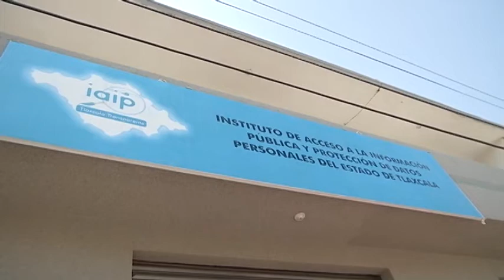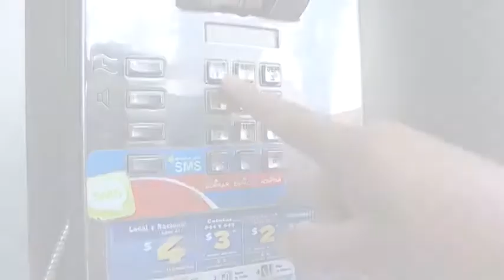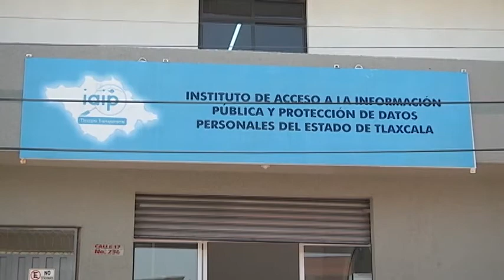Prohibido el uso de datos personales para proselitismo: IAIPTLAX